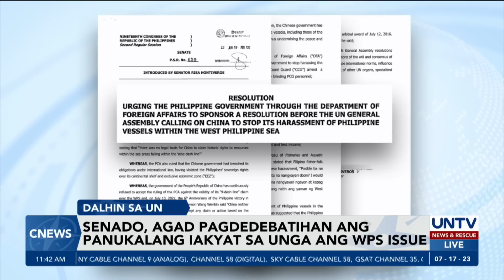Panukalang dalhin sa UN ang patuloy na pang-aangkin ng China sa WPS, pag-uusapan sa Senado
Plano ng Senado na agad talakayin sa pagbabalik-sesyon sa susunod na linggo ang panukalang dalhin sa United Nations General Assembly ang isyu sa agawan ng teritoryo sa West Philippine Sea.

Ayon sa ilang senador, paulit-ulit na ang ginagawang panghihimasok ng China at dapat na itong maresolba.